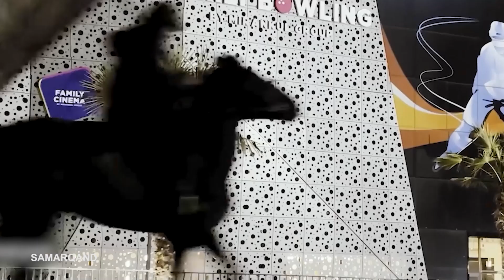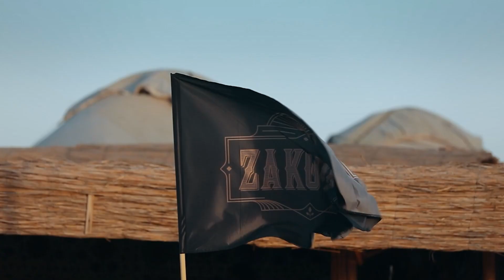2021-yil “Zakovat” uchun tarixiy yil boʻldi.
10-fevral kuni “Zakovat” intellektual klubi Mass-media fondi taʼsischiligida nodavlat notijorat tashkilot sifatida Adliya vazirligida roʻyxatdan oʻtdi Shundan soʻng yil davom yirik intellektual turnirlar tashkil etildi. Butun Oʻzbekiston boʻylab intellektual oʻyinlarga boʻlgan qiziqish bir necha barobarga ortdi. Bilimdonlar orasida millionerlar paydo boʻldi.

Yil soʻnggida oʻtkazilgan grand final bahslarida esa shaxsan Prezident Shavkat Mirziyoyev ishtirok etdi, barcha bilimdon yoshlarga tabrik yoʻlladi Chempion bilimdonlar hamda “Zakovat” klubi rahbari Abdurasul Abdullayevni shu joyning oʻzida davlat mukofoti bilan taqdirladi. Xorazmlik bilimdonlarning har biri Gentra avtomobilini qoʻlga kiritdi.

Umid qilamizki, 2022-yilda ham bilimga boʻlgan eʼtibor va qiziqish yuqori darajada boʻladi. Yoshlar orasida yangi bilimdonlar kashf qilinadi, yurtdoshlarimiz aql va zakovat yoʻlida birlashadi.

Barchangizga yangi yil muborak, hurmatli bilimdonlar!